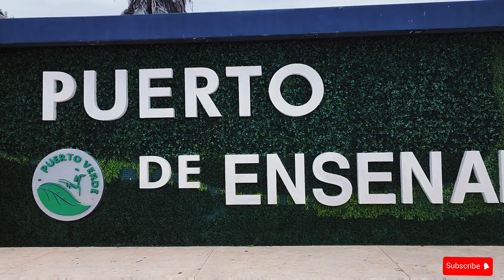Cruise to Mexico! ⛴️🛳